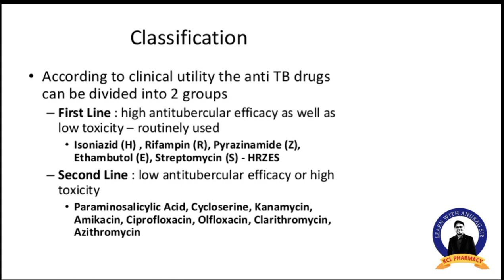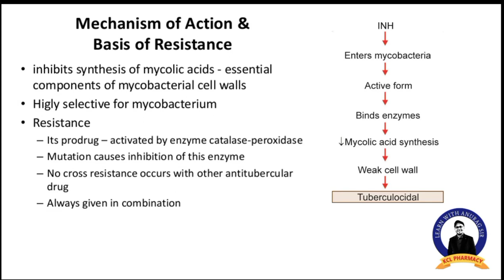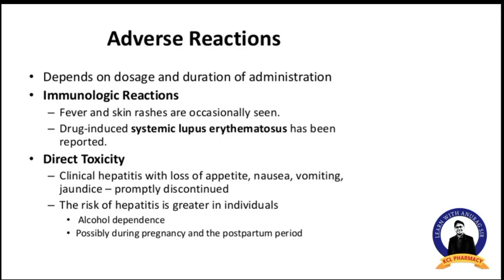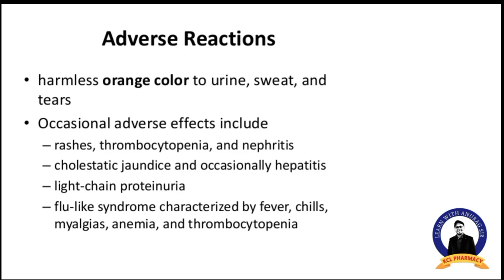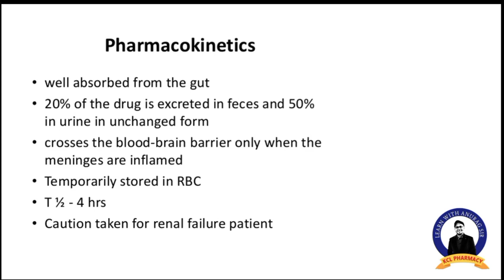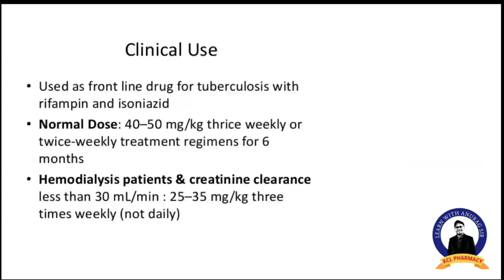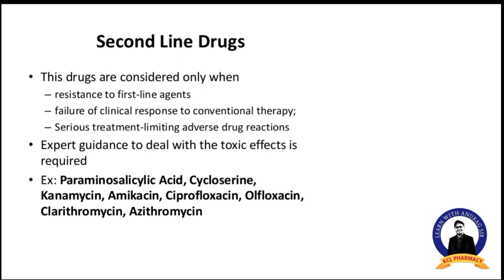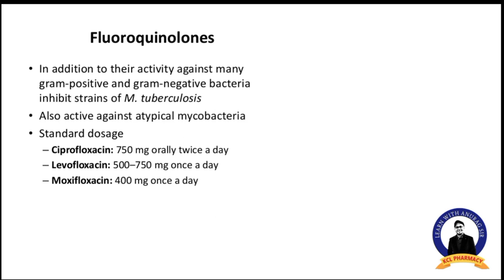Rifampicin Isoniazid Ethambutol Pyrazinamide / Antitubercular drugs / L-2 Unit-3 Pharmacology-III